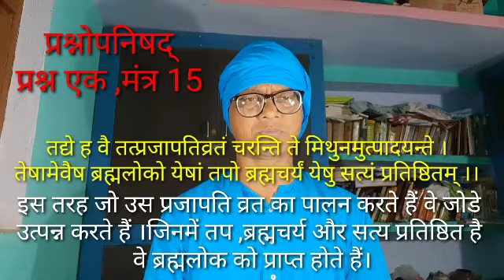प्रश्नोपनिषद्, प्रश्न 1 मंत्र 15/युश महाराज Prashnopanishad prashn 1 mantra 15/Yush maharaj